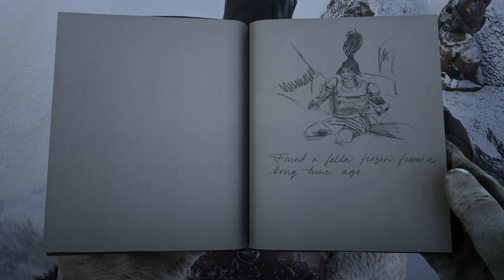Encountering Morion Helmet in RDR2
Video was captured with RTX 3090, 1440p Ultra, TAA medium, resolution scale 200%, no filters.